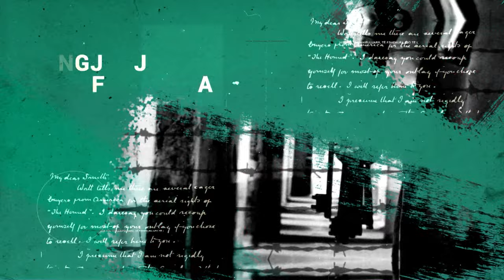Paranoja e Enver Hoxhës (II)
Në një mbledhje të tillë, diktatori Enver Hoxha njoftoi një politikë agresive ushtarake që të ndikonte në jetën e çdo burri, gruaja dhe fëmije nga ky vend i vogël ballkanik.

Udhëheqësi i cili e kishte qeverisur Shqipërinë me një dorë hekuri që nga viti 1944 ishte gati që përgatiste atdheun e tij për t’u mbrojtur nga pushtimi në të gjitha frontet me një strategji të çuditshme – bunkerizimi.

Duke filluar nga viti 1967, ndërtimi i bunkerëve të betonit të rrumbullakosura vazhdoi i pandërprerë për 20 vitet e ardhshme derisa bastionet e “kërpudhave prej hekuri” ishin kudo përgjatë plazheve dhe kufijve, kodrave dhe maleve në majë dhe nëpër fusha e pyje.

Ndonëse numri i saktë i bunkerëve nuk dihet,vlerësimet flasin për shifra nga 500.000 në gati 750.000 bunkerë, të cilët qëndrojnë si monumente që nga koha kur Shqipëria ishte e izoluar nga pjesa tjetër e botës.